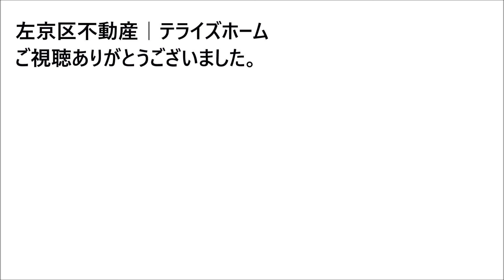【左京区不動産】北白川上池田町【左京区で不動産を探す】不動産はテライズホーム